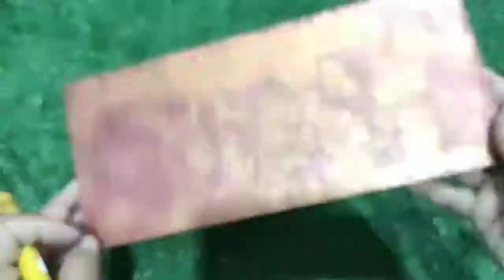Wall hanging craft ideas/3D Mural Art/ Wall Decoration Ideas/ Krishna Mural Using Wall Putty and Ply